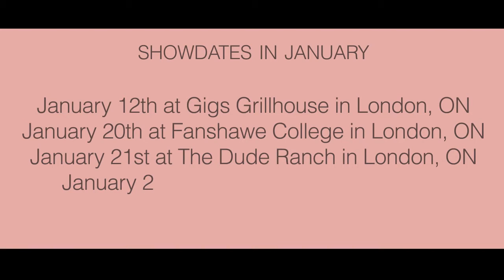Live From the 6th Floor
The Raspberry Heaven performing live on the 6th floor of Jamie's apartment jamming out some of the tunes after being away for the holidays. This was a good new years.

"There Is Hope In You Yet" and "See What We're Meant To See"

Directed, Filmed, and Edited by Pedro Ramirez